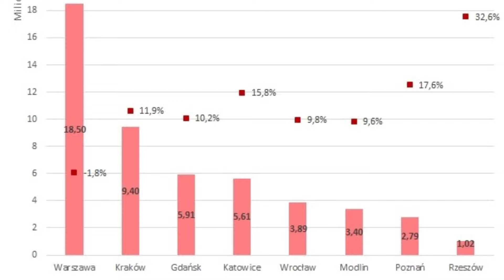Jak zmieniało się lotnisko w Gdańsku? Historia lotniska Gdańsk- Rębiechowo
Cześć! Ja jestem Tymek i witam Was na moim kanale, dzisiaj przedstawię Wam jak zmieniało się lotnisko Gdańsk- Rębiechowo na przestrzeni lat od początku istnienia.

Piszcie w komentarzach o czym nagrać następny film!

Niedługo na kanale pojawi się test Emirates!

Film powstał na mocy prawa cytatu.